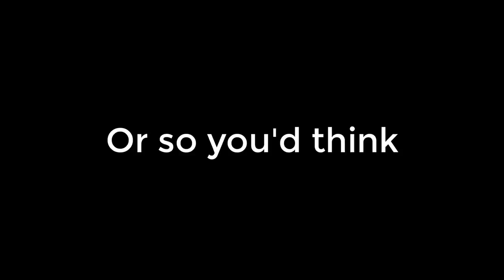Making The Best Artillery - Crossout Fusion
Fun fact: One of the first things I thought about making when the coupler came out

ShameimaruAYA